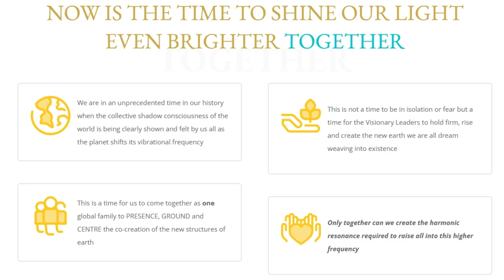Athena Melchizedek on Reaching Our Highest Potential and Visionary Leaders Rising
In this powerful interview, Athena Melchizedek openly shares her personal inner journey of awakening as well as the ultimate realisations she has learned.

Athena is the founder of Visionary Leaders Rising, an online mentorship community for individuals, networks or even existing communities that have an innate calling to collaborate, connect and pool energy to create a better world.

Athena is also the author of THE QUANTUM KEYS – Unlock Your Energetic Intelligence, which is an introduction to the science of energetics and explores in depth the current synthesis between science and metaphysics.

Athena offers 1-on-1 mentorship sessions to accelerate each individual’s process, as well as several free offerings in her Community Webshop.

At the age of 72, her experience over the years confirms the massive acceleration that occurs for us all when we do the inner work, and that individual process is highly amplified when synergised and supported by group energy.

If you like this episode please share with others! ♡

If you enjoy these videos, please help me make more.

I provide global support as we the people heal our wounds from past and current events and take back the power and control over our own lives.

We free ourselves within. We are the heroes, the solution and the ones we are waiting for!